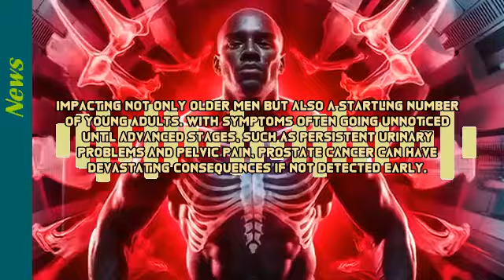🔥 ⇨Red Alert! The Silent Threat of Prostate: A Popular Issue Impacting Millions